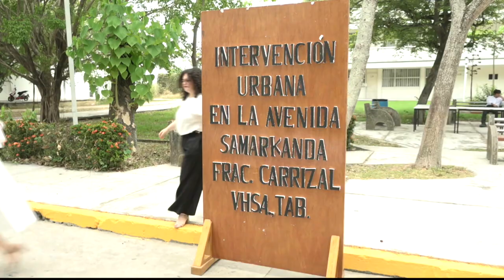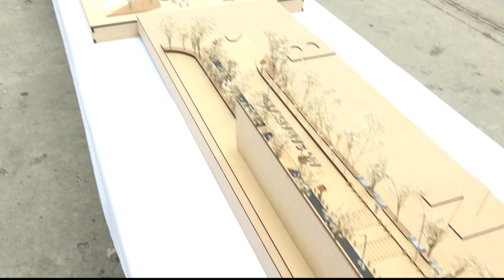Participa la UJAT con propuestas de intervención urbana sustentable en Foro Centro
Participa la UJAT con propuestas de intervención urbana sustentable en Foro Centro y Agenda Urbana 2024